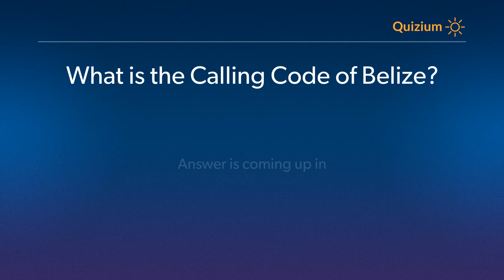What is the Calling Code of Belize? Belize Quiz